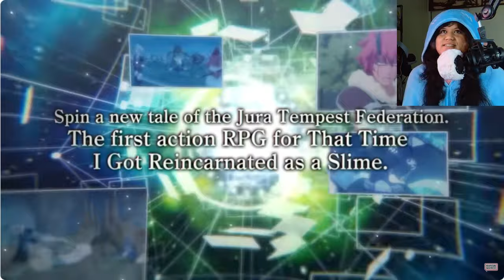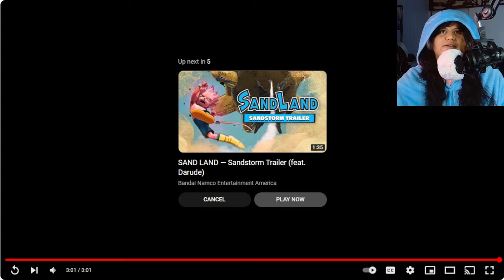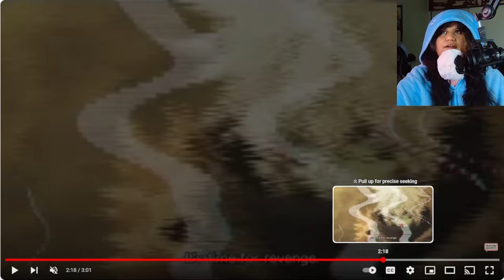That Time I Got Reincarnated as a Slime ISEKAI Chronicles – Trailer | REACTION & ANALYSIS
That Time I Got Reincarnated as a Slime ISEKAI Chronicles – Trailer
REACTION & ANALYSIS

That Time I Got Slime Isekai Gets Its First Action RPG!

The popular manga, anime, and light novel series "That Time I Got Reincarnated as a Slime" is sliming its way onto consoles and PC in a brand new action RPG!  Developed by Bandai Namco, "That Time I Got Reincarnated as a Slime ISEKAI Chronicles" lets you take control of Rimuru and relive the anime's story while building up the Jura Tempest Federation.

Experience both classic moments from the series and brand new adventures written by the original author.  Battle enemies with flashy combos and special moves, team up with Rimuru's companions for devastating joint attacks, and even unleash retro-styled 8-bit finishing moves!

As you progress, strengthen your characters by developing buildings and facilities within Tempest.  The game also features two all-new storylines where Rimuru faces a mysterious new threat.

Get ready to enter the world of Slime on August 8th when "That Time I Got Reincarnated as a Slime ISEKAI Chronicles" arrives for PlayStation, Xbox, Nintendo Switch, and PC!

TIMESTAMPS
00:02 Opening
01:08 Reaction
04:13 Review
10:18 Closing